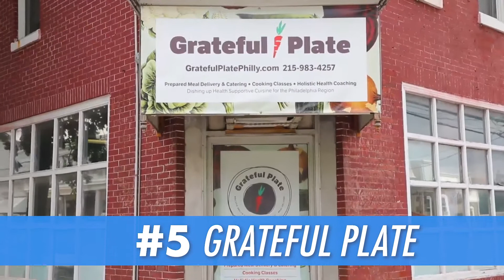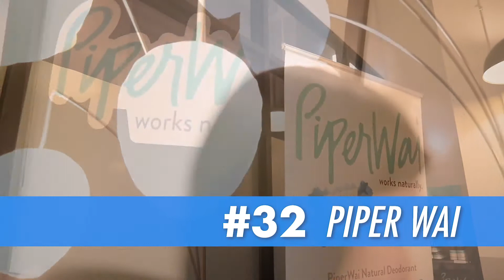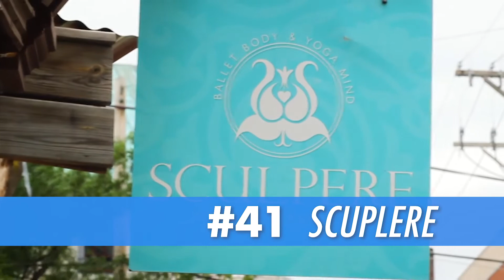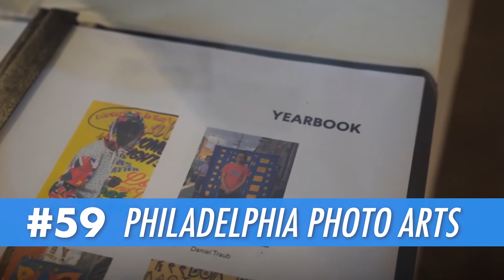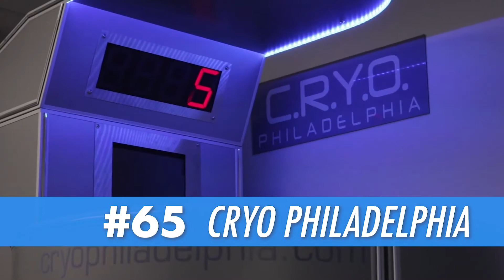Small Business Saturday Anniversary in Philadelphia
Today is The 10th Annual Small Business Saturday. It's the one day every year where small businesses are highlighted and promoted. This day was coined by American Express 10 years ago, and it's a great initiative, but small businesses deserve more recognition. That's why over 2 years ago we started what is known as Small Business Saturday Philadelphia.

That's right. For the past 2 years, we have been interviewing and promoting small business owners in Philly completely for free. This is our way of giving back to the community while spreading knowledge of small business marketing and awareness! Momentum Digital and I have interviewed over 100 local business owners, ranging from food trucks, tattoo parlors, historical sites, and everything in between. Check out this video montage highlighting 75 featured videos we produced.

For those of you who follow me, you know I embody small business and entrepreneurship. It's the heart and soul of our economy. So many hard-working individuals who do what they love and represent their communities. We have our own way of making a living, and it's not easy.

Here are some numbers for you
• There's a 99.9% chance you know a small business owner
• There are 30+ million small businesses in the US
• 627,000 small businesses are created each year
• Small businesses represent roughly 45% of the GDP
• 70% of small businesses fail within 10 years

Many thanks to everyone who has been part of this SBS program including our team at Momentum, business owners, videographers, co-hosts, and more!

Let me try to acknowledge the 75 businesses in this video. My apologies for those not included, as we have a podcast as well, so a few didn't make this video montage!

1. Creep Records Store
2. TeamDental Northern Liberties
3. Dock Street Brewery (Philadelphia)
4. PaperMill - Home of the Spurrito
5. Grateful Plate Meal Delivery & Catering
6. Vesper Sporting Club
7. Odyssey Hair Studio
8. Philabundance
9. Revolution House
10. A.L. Pine
11. Tattooed Mom
12. Pita Chip
13. Bocconcini
14. Urban Axes (Philadelphia)
15. Mad Rex
16. Christmas Village in Philadelphia
17. SOUTH
18. PAR-Recycle Works
19. Stripp'd Cold Pressed Juice (1428 frankford ave, Philadelphia)
20. The Philadelphia Barber Company
21. South Fellini
22. Philadelphia Zoning
23. The Kettle Black
24. Poke Bowl
25. George's Pizza
26. Avery's Pet Styling Salon and Boutique
27. Halcyon Floats
28. Sweet Freedom Bakery--gluten-free, vegan, allergen-friendly
29. Joe's Pizza Philly
30. Campo's Philly Cheesesteaks
31. Ontray
32. PiperWai Natural Deodorant
33. St. Lucifer Spice Company
34. Passero's Gourmet Coffee Company
35. Birds of Prey Artistry & Wellness
36. The Gallery Cafe
37. Evil Genius Beer Company
38. Indy Hall - Coworking Community in Philadelphia
39. Champion Dentistry
40. Vesper Dayclub
41. Sculpere Ballet Body + Yoga Mind
42. Fine Palate
43. Front Street Cafe Philadelphia
44. Crust Bakery
45. ShopJenzy
46. NineTing19美式餐廳
47. Felt+Fat
48. Franny Lou's Porch
49. Little Baby's Ice Cream
50. Circle Thrift
51. Dolce&caffè
52. United By Blue
53. Love City Brewing Company
54. Baba's Brew
55. N2 Sweet Cafe
56. Morris Animal Refuge
57. Philadelphia Independents
58. Fort Mifflin
59. Philadelphia Photo Arts Center
60. STUMP (Philadelphia)
61. La’vanter
62. Smak Parlour
63. The Dive Bar
64. Omkara Tattoo
65. CRYO Philadelphia
66. The Expressive Hand
67. Hip Hemp Cafe
68. @Cedar Street Barbell
69. Riverwards Produce
70. Tesoro Leather
71. Spike's Trophies Limited
72. D’Oliva evoo Pizza & Grill
73. Kink Shoppe
74. Cycle Brewerytown
75. Ristorante Aroma
76. Sweetly Scooped Ice Cream

Thank you to all these business owners! If you watched this video or read this list please share with someone you know or love who cares about small business.

Here are some others who weren't mentioned in the video who we also interviewed and love.

BeyondTheSeams
Poi Dog Philly
Citizens for a No-Kill Philadelphia
Eclectic Learning Network
Skin Haus
Ecco Adventures
Zsa's Ice Cream
Melissa Alam
See Philly Run
MOMS Mobile Oil Change
Càphê Roasters
The North 5th Street Revitalization Project

Thank you to American Express and Small Business Saturday for trying to help those who need it the most. Let's take this thing to the next level 🙏🏼